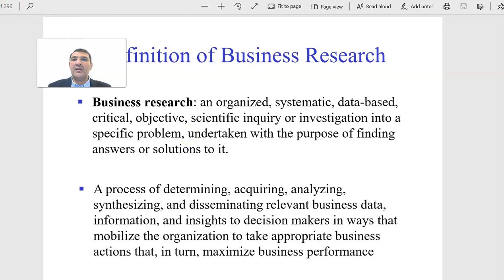Scientific Definitions 2/3 - Business Research شرح مفاهيم مناهج البحث العلمي . مكونات و مصطلحات